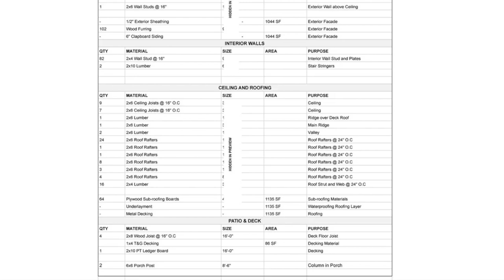Most Beautiful Spruce Cabin 2 Bedrooms Architectural Plans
Price: $115,52
Size:  34' x 36'  2-bedrooms, 2 bathrooms

34' x 36' Spruce Cabin 2 Bedroom Architectural Plans - Custom 1650SF Modern Cottage Blueprint
NZ$187.71

GST Included
Add to basket
Star Seller. This seller consistently earned 5-star reviews, dispatched on time, and replied quickly to any messages they received.

Highlights
Digital download
Digital file type(s): 1 PDF
Description
Complete architectural plans of an modern style cabin with 2-bedrooms, 2 bathrooms, and a spacious loft! These plans are ready for construction, and suitable to be built on any plot of land. This is the perfect budget modern cabin, complete with a large front and back patios, double height living room, and large windows for natural light. Plans include both concrete slab and concrete footing foundations.

The plans include 19 sheets: Materials List, Floor Plans, Elevations, Foundation Plan, Roof Plan, Electrical Plan, Construction Details, and Door/Window Schedule, fully dimensioned and annotated. The total heated interior is 1,650SF, with 8'-0" high ceiling. Plans are designed per standard North American building codes and IRC (International Building Code)

Size: 34'x36'
Total Area: 1,650 SF
Bedrooms: 2
Bathrooms: 2
Roof Load: 95PSF

-Complete Architectural Drawing Set PDF-
-Full DIY Build Materials List-
-Digital Download Only-
-PDF Printable on Standard Sheets-

Music Background: